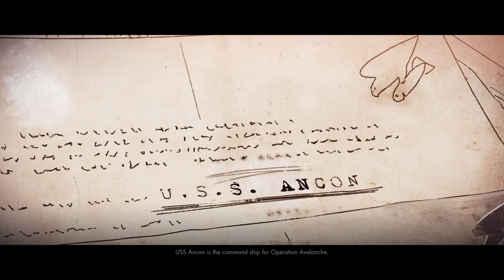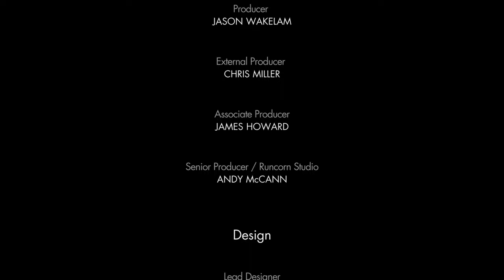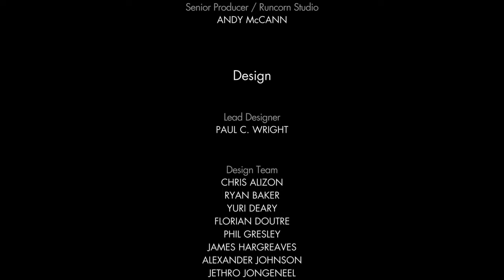💥 Sniper Elite 4: Mission Allagra Fortress! 💥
Join us as we embark on an adrenaline-pumping mission in Sniper Elite 4's Allagra Fortress! In this intense gameplay, we'll showcase our stealth and precision as we navigate through enemy territory, utilizing the deadly sniper skills that make this game so thrilling. Watch closely as we eliminate targets with jaw-dropping precision, employ tactical strategies, and outsmart our adversaries in this epic sniping adventure. Get ready for heart-pounding action, stunning graphics, and the ultimate sniper experience!